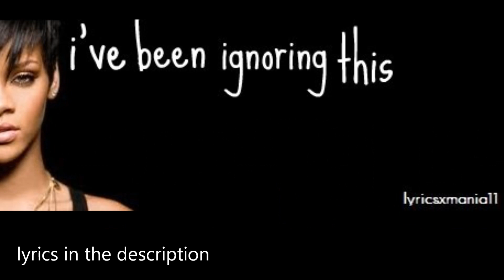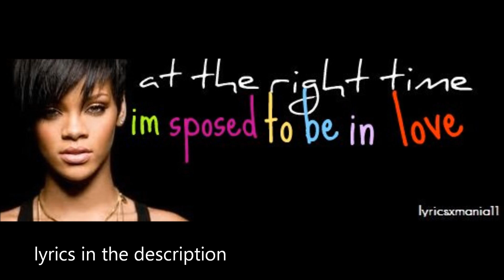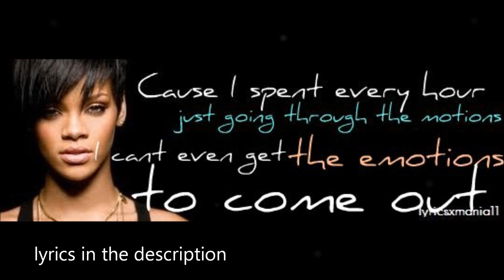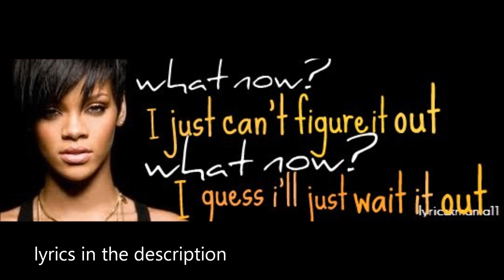Rihanna - What Now Lyrics On Screen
Lyrics:
I've been ignoring this big lump in my throat
I shouldn't be crying
Tears were for the weaker days
I'm stronger now or so I say
But something's missing

Whatever it is, it feels like it's laughing at me through the glass of a two-sided mirror
Whatever it is, it's just sitting there laughing at me
And I just wanna scream

What now? I just can't figure it out
What now? I guess I'll just wait it out
What now? ohhhh what now?

I found the one he changed my life
But was it me that changed
And he just happened to come at the right time
I'm supposed to be in love
But i'm not mugging

What now? please tell me
What now?

There's no one to call cause im just playing games with them all
The most where im happy, the more that im feeling alone
Cause I spent every hour just going through the motions
I cant even get the emotions to come out
Dry as a bone, but I just wanna shout

What now? somebody tell me
What now?